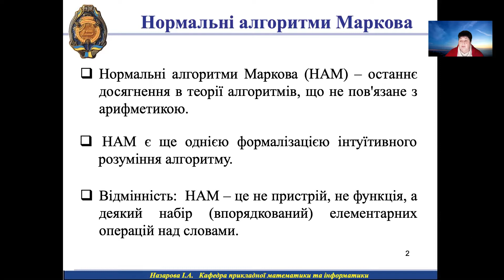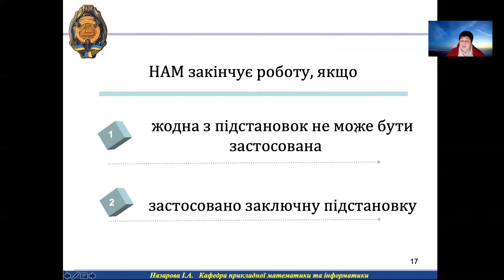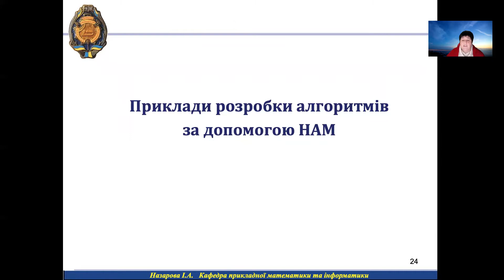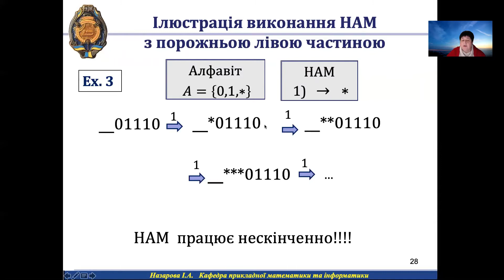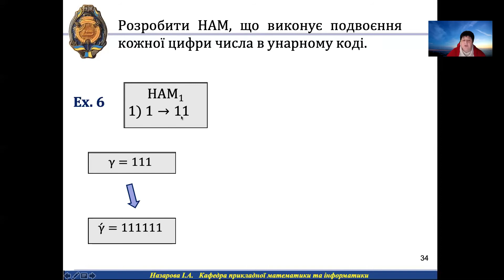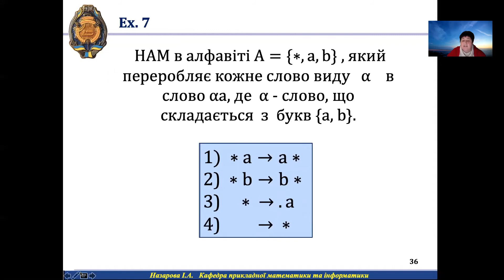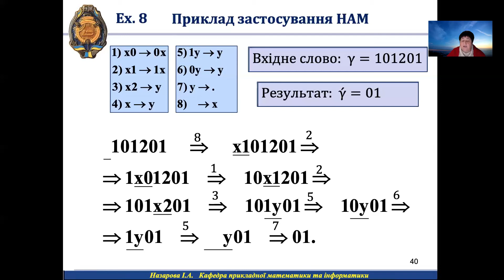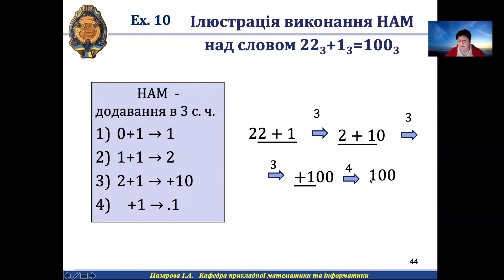І. А. Назарова: “Нормальні алгоритми Маркова”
Лекція з дисципліни “Дискретні структури і алгоритми” на тему “Нормальні алгоритми Маркова” для студентів груп: КІБ-17, КІБп-18.

Лектор – І. А. Назарова, доцент кафедри прикладної математики та інформатики.